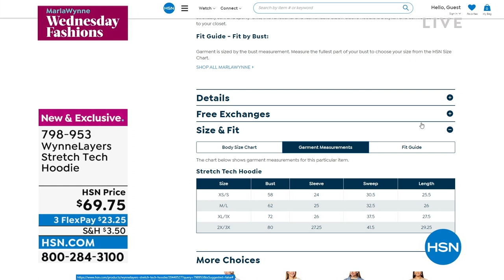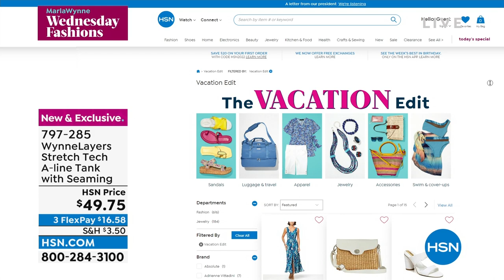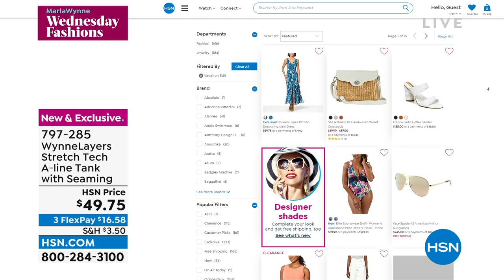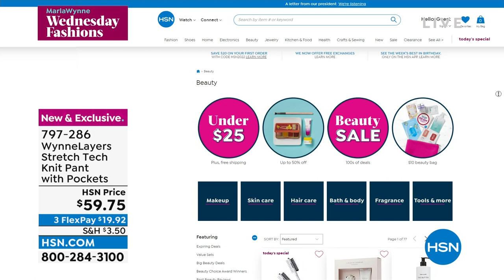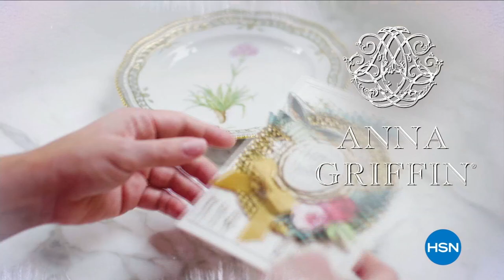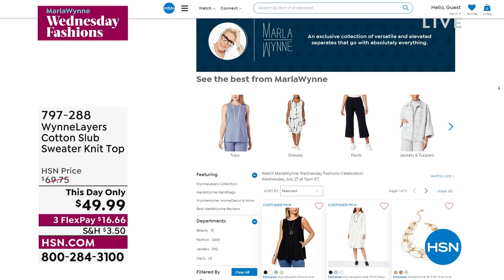HSN | MarlaWynne Wednesday Fashions Celebration 07.27.2022 - 11 PM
Shop sophisticated style solutions designed to take you from day into night - effortlessly.